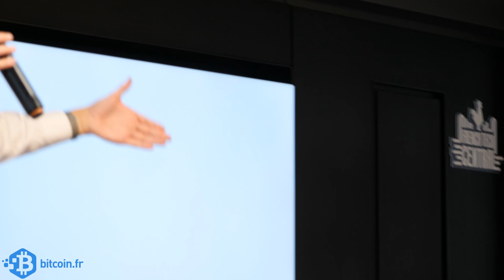ICO: Quelle réglementation pour les "Monnaies virtuelles"?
En amont de la présentation de son rapport parlementaire, le député Pierre PERSON réunit les acteurs des crypto-actifs pour une journée d'échanges sur le thème :
Quelle réglementation pour les "Monnaies virtuelles"?